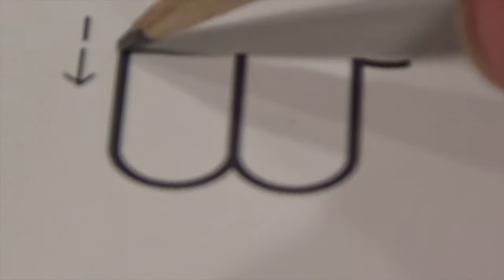Upper Case W - Learn CURSIVE IN A MINUTE(writing, penmanship) Quick Cursive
Quick demonstration to write cursive UPPER CASE letter W using the Handwriting Without Tears method. For a complete selection of Handwriting Without Tears products and free resources you can

I am not a paid endorser of this product, however as an occupational therapist who uses this curriculum, I have found a very high success rate with the students I have worked with.

rakstīšanas māksla
kaligrāfija   قلمبند   penitencia   学写英文字母
Käsitsikiri  kirjutis   краснопис   书法   peannas
قلمبن   penitència   فن الخط   schrijfkunst   習字   ederede
أمريكي   zojambula  գրիչը   skrivestil   escrita   Escritura
אוּמָנוּת הְכְּתִיבָה    אמעריקאנער   почерк   Caligrafia
লিপিকৌশল   lijepo pisanje   γράψιμο   Schreiben
καλλιγραφία   kalumnio   laikini   Handschrift   Écriture
keahlian menulis indah   pagkakasulat   ಪೆನ್ಮನ್ಶಿಪ್   khiyaano
scris de mână   писане   scris   penisans  пишување
Учитесь писать буквы английского алфавита
американски Amerikano
amerikai    Ameríku
అమెరికా దేశస్థుడు
เกี่ยวกับทวีปอเมริกา
αμερικάνικος    அமெரிக்க    ukuphanga
   americano   ਅਮਰੀਕੀ  американский
  amerikkalainen  amerikanisch   Американец
  アメリカ人   अमेरिकी   Amerika   americano
美国   Meiriceánach   Amerikāņu   Amerikos
Amerikaanse  Meiriceánach  américain  američki  Ameerika
američki  amerikansk   آمریکایی   amerykański
амерыканскі   Американець   Người Mỹ   Americanaidd   אמעריקאנער   ამერიკელი   ʻAmelika   अमेरिका देशधासी
læra ensku skriflega   अंग्रेजी लेखन सीखना   angolul tanulni
leer Engels skryf   mësoni anglisht me shkrim  ইংরেজি লেখা শেখা
 تعلم اللغة الإنجليزية الكتابة     научете английски писане
学习英文写作   naučiti engleski pisanje   učit se psaní angličtiny
Engels leren schrijven   õppida inglise kirjutamist
 matuto ng pagsusulat ng Ingles   ਅੰਗਰੇਜ਼ੀ ਲਿਖਣਾ ਸਿੱਖੋ
oppia englantilaista kirjoitusta   apprendre l'écriture anglaise
ఆంగ్ల రచన నేర్చుకోండి   เรียนรู้การเขียนภาษาอังกฤษ
ინგლისური ენის შესწავლა   Englisch lernen schreiben
μάθετε αγγλικό γράψιμο   aprann lang angle
英語の書き方を学ぶ    یادگیری نوشتن انگلیسی   học viết tiếng Anh
영어 작문을 배우다.    изучать английский язык
учат англиски јазик   ஆங்கில எழுத்துகளைப் படிக்கவும்
영어 작문을 배우다.
mẫu tự
ตัวอักษร

reta
karata
   писма   信   kirjad   επιστολή

ตัวพยัญชนะ    letra
ҳарф